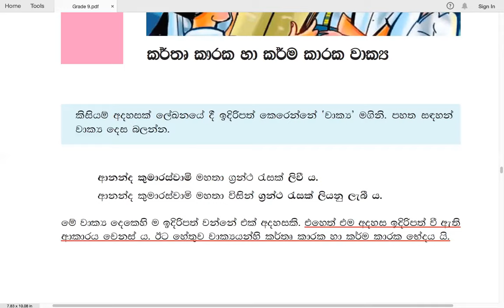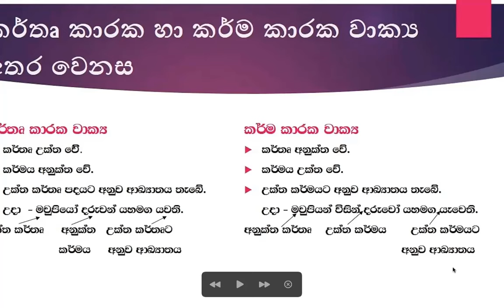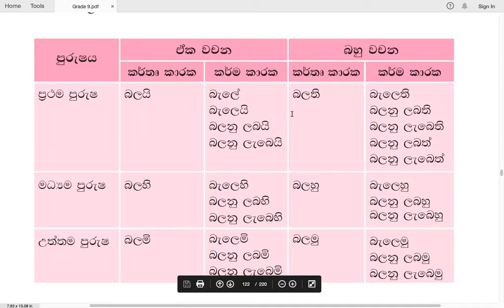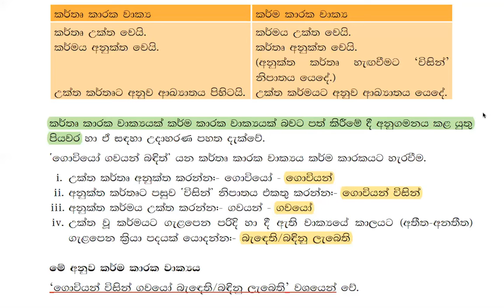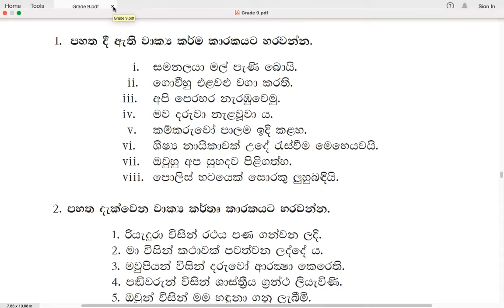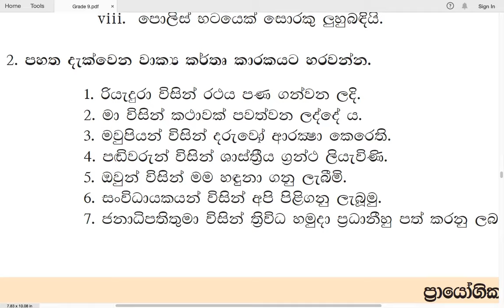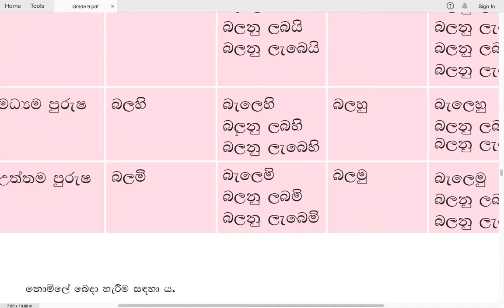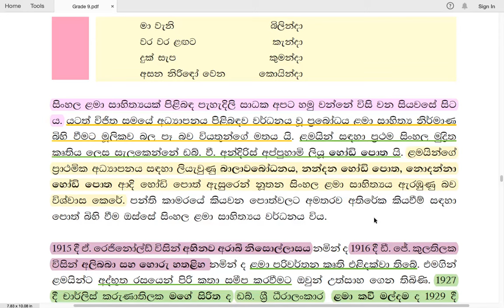Grade 9 සිංහල | කර්තෘ / කර්ම කාරක, 13 පාඩම - හොඳ ළමයා නුවණිනී | 2021 06 21 | Karthru Karaka Karama